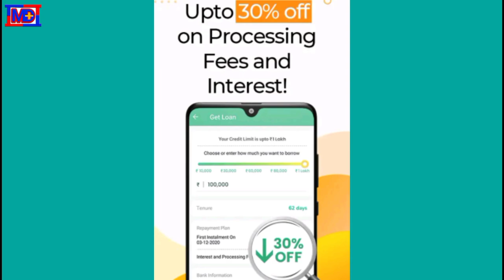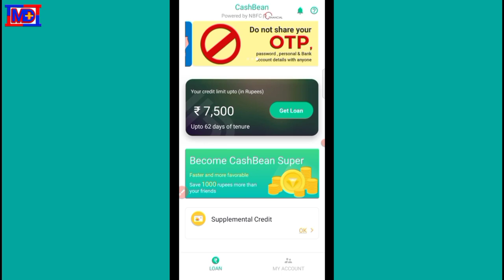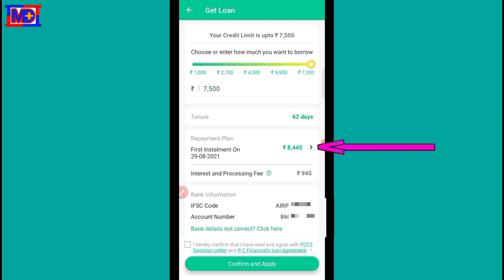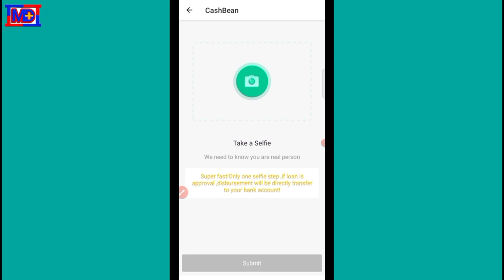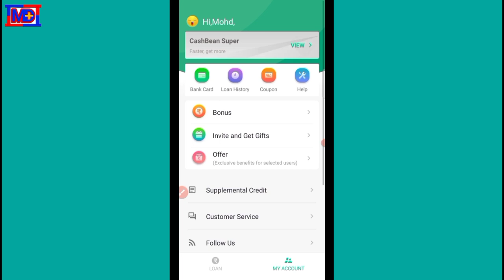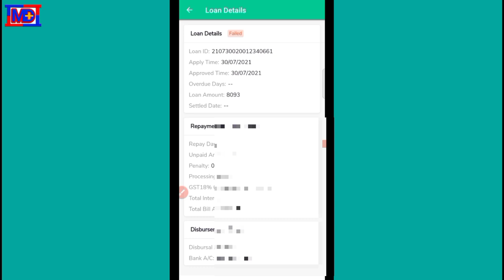Cashbean Ka न्यू Avatar 👈👈 100,000 Ka Loan Sirf Aadhar Card Pe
Download👇GooglePay Free180Rs,

Bharatpe loan
Rupeelend loan
instant loan,
Aadhar card loan yojana Fasy Loan without any document